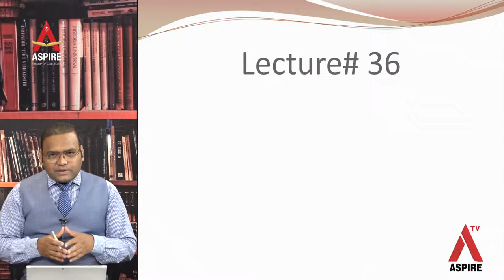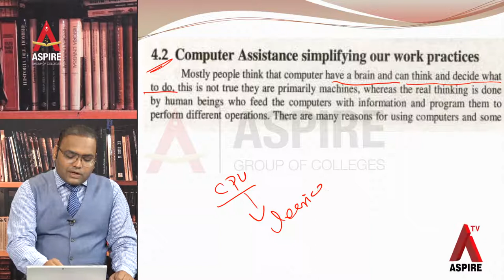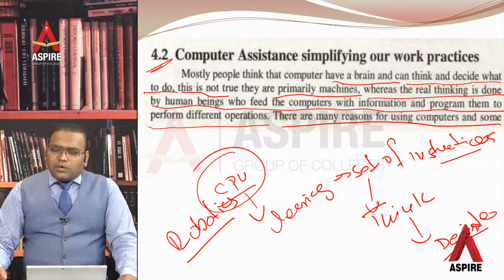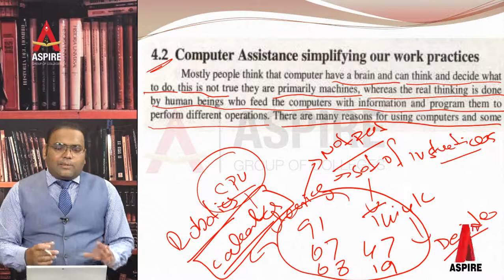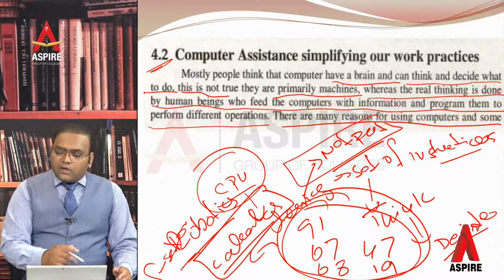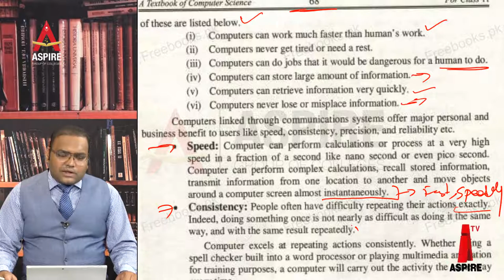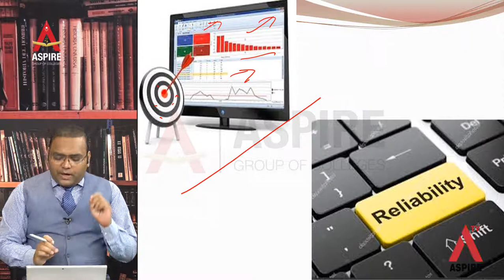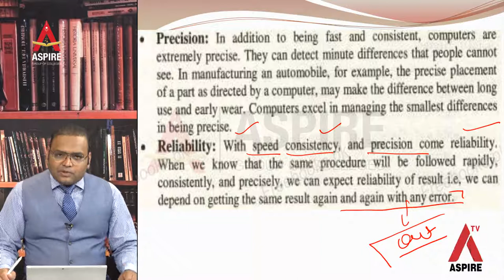Characteristics of Computer System (Chapter # 4)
Computer Lecture # 36 (23-June 20200
Online Lectures ASPIRE COLLEGE MIAN CHANNU